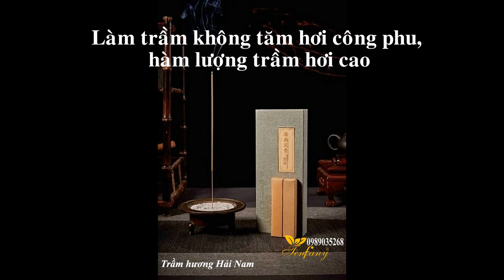Công Dụng Trầm Hương Và Kỳ Nam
Công dụng của trầm hương trong sức khỏe, phong thủy, tâm linh nhờ đó mà giá trị của gỗ trầm là không nhỏ.

Tinh dầu chiết xuất từ trầm hương mang hương thơm đặc trưng của gỗ, ấm áp mà nồng nàn, dịu nhẹ mà không gắt, có khả năng phòng bệnh ung thư, làm đẹp da, sáng mắt, cường dương, xông tinh dầu còn mang lại bầu khí thành kính, thiếng liêng cho không gian thờ cúng.

Công dụng của trầm hương giúp bổ nguyên dương, thận khí, trợ sức cho công năng của thận. Ngoài ra còn có tác dụng trợ tim, mạnh tiêu hóa, trị tiêu chảy, chống nôn, chữa hen suyễn thở dốc.

Trầm hương được sử dụng để chế tác vòng tay, là vật phẩm phong thủy được ưa chuộng nhất hiện nay, được săn tìm bởi cộng đồng người Việt.

Xông trầm hương giúp giúp tinh thần luôn sảng khoái và minh mẫn, giảm đi căng thẳng trong công việc và cuộc sống hằng ngày.

Xông trầm giúp kích thích gia tăng tài lộc và vượng khí. Trong phòng ngủ nếu xông trầm sẽ giúp tạo bầu không khí trong lành, dễ chịu nhờ đó sẽ dễ ngủ và đem lại giấc ngủ sâu hơn.

Đốt trầm nơi làm việc giúp giảm căng thẳng và xoa dịu tinh thần, đem lại sự minh mẫn trong tâm trí.

Trầm hương CYS hoàn toàn tự nhiên không hóa chất hương liệu, an toàn sức khỏe người dùng. Trầm hương CYS không tăm hình chữ đa dạng, phong phú, sang trọng thích hợp làm quà tặng, dâng cúng Chùa, Phật, Thần Linh, .